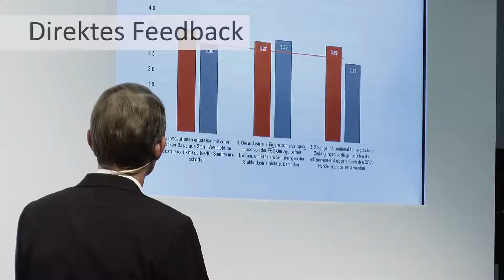Agenda 17 FCb